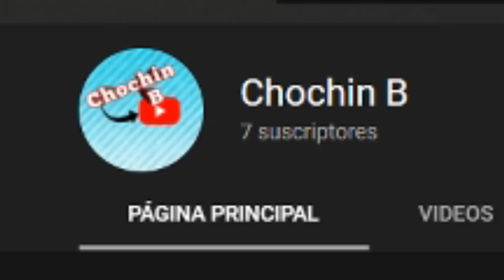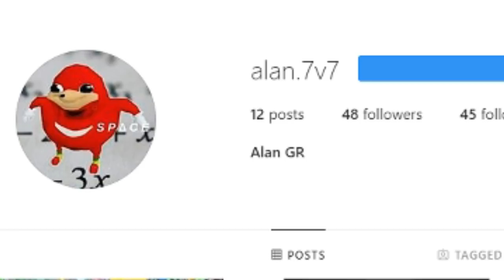6 hackers que transmitieron en vivo por Facebook... 🤣😡🖕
◆FACEBOOK || ABRE PARA MÁS INFO

Díme el minuto donde se escucha la canción y sin problemas te ayudaré! :D

Verificado.